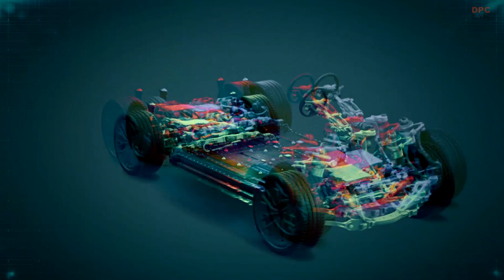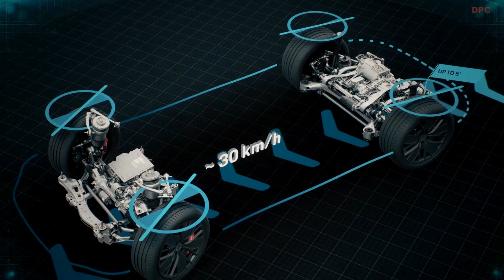New 2025 Porsche MACAN Electric Powertrain Explained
The 2025 Porsche Macan Electric ushers in a new era of electric mobility for Porsche, combining the brand's renowned performance with cutting-edge electric powertrain technology. This all-electric SUV showcases Porsche's commitment to e-mobility, offering a blend of high performance, advanced technology, and sustainable driving.

Key features of the 2025 Porsche Macan Electric include advanced aerodynamics with a drag coefficient of 0.25, facilitated by the Porsche Active Aerodynamics (PAA) system. This system features adaptive rear spoilers, active cooling flaps, and a fully sealed underbody, optimizing the vehicle for enhanced range and efficiency.

The interior space and practicality have been significantly improved in this electric iteration. Electrification has allowed for an increase in luggage space, with up to 540 liters available behind the rear seat bench and an additional 'frunk' under the bonnet providing 84 liters of space. The vehicle also offers enhanced seating positions for both driver and passengers, contributing to its sporty and comfortable driving experience.

Driving dynamics are a focal point, with the inclusion of rear-axle steering for better maneuverability and Porsche Torque Vectoring Plus for improved traction and lateral dynamics. The Macan Electric also boasts a state-of-the-art infotainment system, featuring a 12.6-inch curved-design instrument cluster, augmented reality technology in its head-up display, and compatibility with Android Automotive OS for enhanced connectivity.

The 2025 Macan utilizes an 800-volt electrical architecture similar to the Taycan, enabling fast charging capabilities of up to 270 kW. This setup allows the battery to charge from 5% to 80% in about 25 minutes. The use of permanently excited synchronous motors contributes to the vehicle's performance, offering a blend of efficiency, power, and reduced weight.

Driving impressions reveal the Macan Electric as retaining the Porsche essence, with a focus on handling and performance. Despite being an EV, it maintains characteristics familiar to drivers of the current gasoline-powered Macan and Cayenne, with a particular emphasis on offering a potent driving experience even in its electric form.

In summary, the 2025 Porsche Macan Electric is a comprehensive package that marries Porsche's sports car heritage with the latest in electric vehicle technology, setting a new benchmark for electric SUVs in terms of performance, comfort, and sustainability.